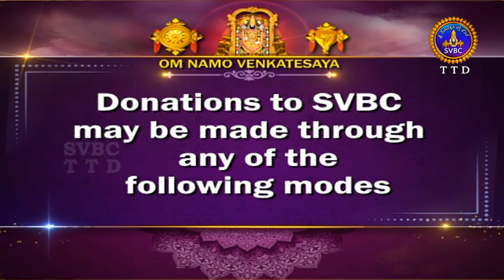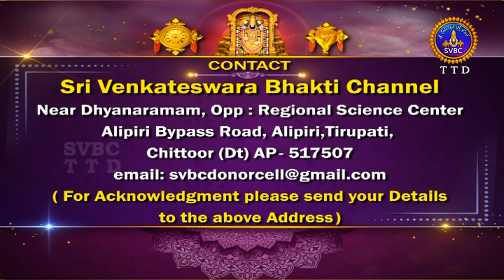వేదపారాయణం || Vedaparayanam || Tirumala || 31-01-2024 || SVBC TTD